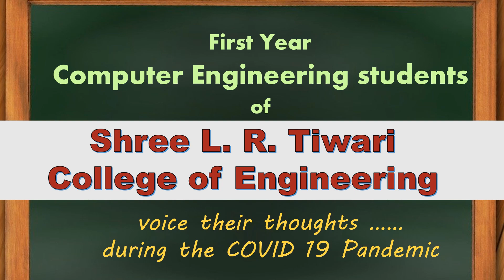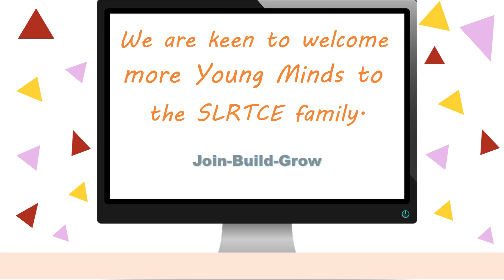Advice to Std 12th students by FE Computer Engineering students of SLRTCE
Amazing advice to Std 12 students  from young budding Computer Engineering Students of Department of Humanities and Applied Sciences, Shree LR Tiwari College of Engineering.

Share with all 10th and 12th passouts as it will help them cope with the current situation of the Covid-19 pandemic and gain some important tips for their future.